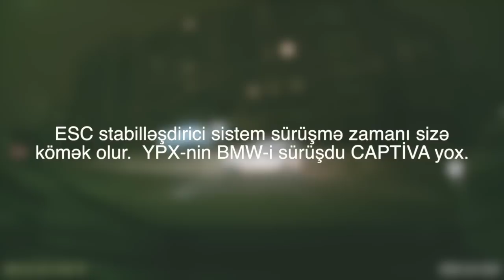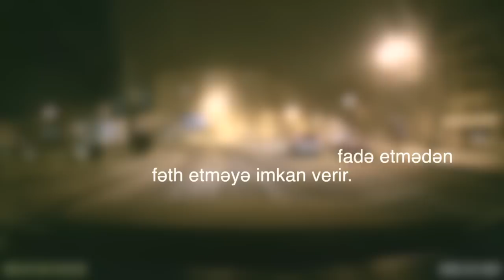Chevrolet və sürüşən YPX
Yeni Avtobaz layihəmizi təqdim edirik. Bu layihədə müxtəlif avtomobilləri test edərək sizə doğru seçim etməkdə yardımçı olacayıq. İlk testimiz ekstremal hava şəraitində Chevrolet Captiva ilə oldu.
Buyurun QAR ADAM CAPTİVA